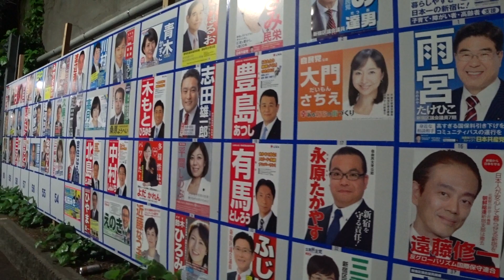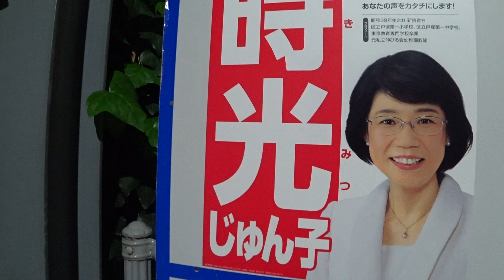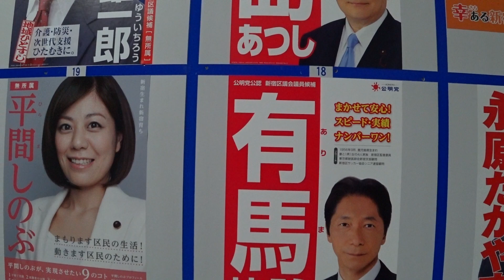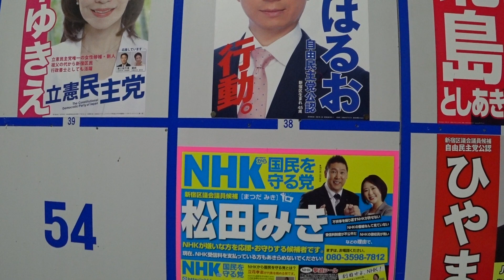東京都 新宿区議会議員選挙 2019 候補者ポスターの紹介 定数38 候補者53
平成31年4月18日(木)、東京都新宿区議会議員選挙のポスター掲示板で撮影させていただきました。定数38、候補者53名の争いです。NHKから国民を守る党からは松田みきさんが立候補されております。ポスターの一部が撮影範囲に入っておらず申し訳ありません…。